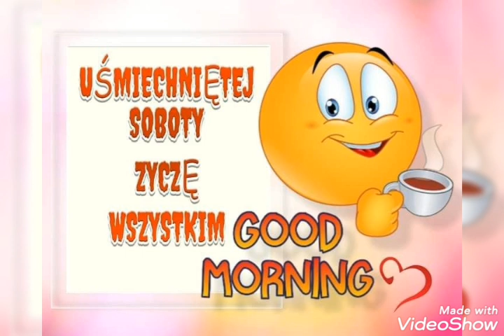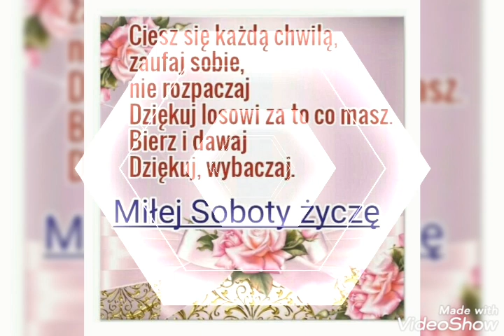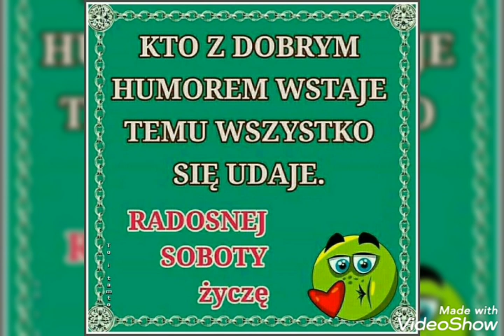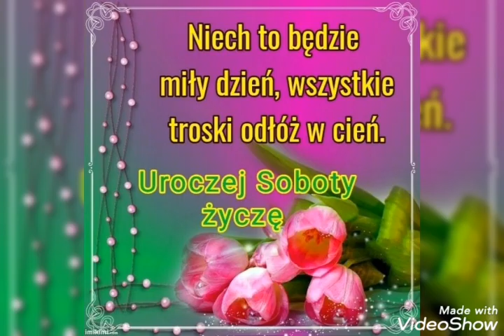MIŁEJ SOBOTY ŻYCZĘ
Ùśmiechniętej,radosnej Soboty życzę
Tobie,Tobie i Tobie 😊🌹❤
Wyk.Jessica